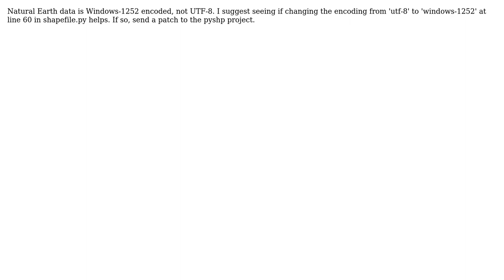GIS: pyshp problem with naturalearthdata-shapefile (2 Solutions!!)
GIS: pyshp problem with naturalearthdata-shapefile

With thanks & praise to God, and with thanks to the many people who have made this project possible! | Content (except music & images) licensed under CC BY-SA | Music | Images & others | With thanks to user sgillies user OlegL user MrXsquared user Kurt and the Stack Exchange Network Trademarks are property of their respective owners. You are responsible for your own actions.